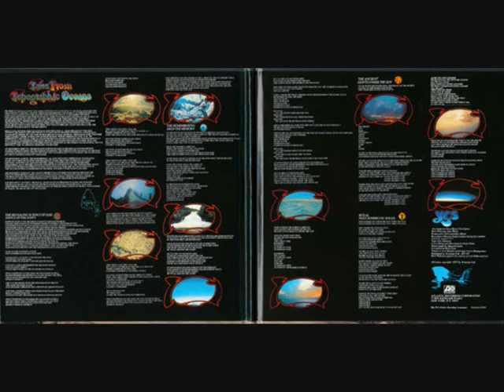Steve Howe Ritual ending solo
How to close a masterpiece, a short solo but full of pathos. Gibson Les Paul Jr.